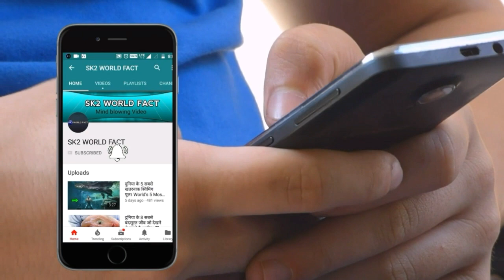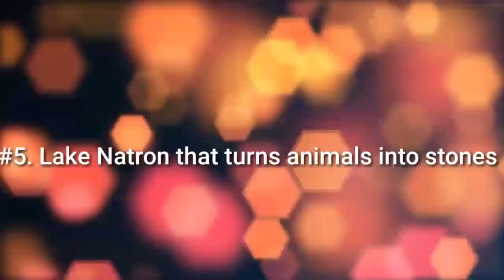दुनिया की 10 सबसे अजीबोगरीब जगह। The 10 strangest places in the world.